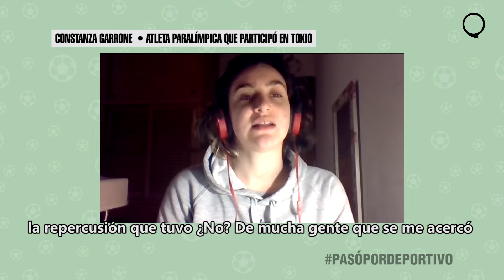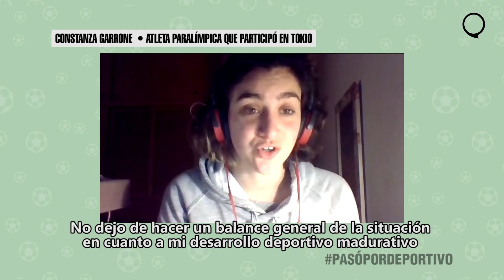PasaEnETER Charla Constanza Garrone